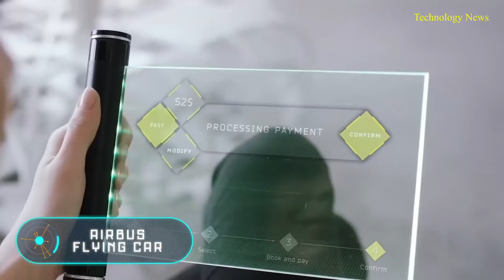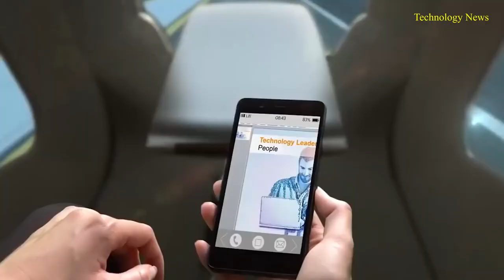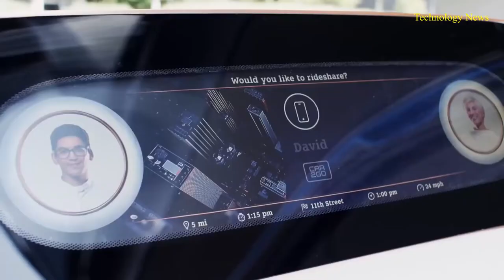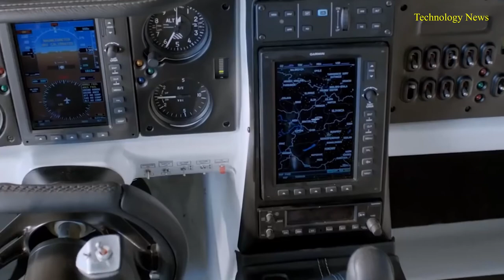10 INCREDIBLE CONCEPTS OF THE FUTURE YOU MUST SEE